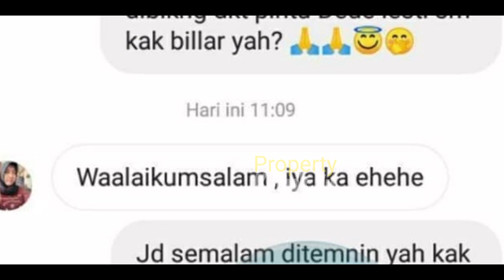HEBOH‼️ Di Balik REKAMAN LESTi dg UNGU DiTEMANi Rizky Billar❓TERNYATA⁉️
Jangan Lupa: _
Thankz!!..